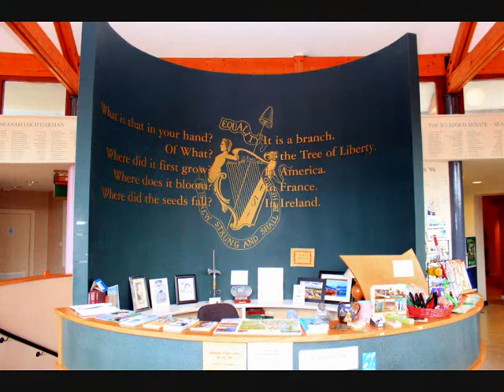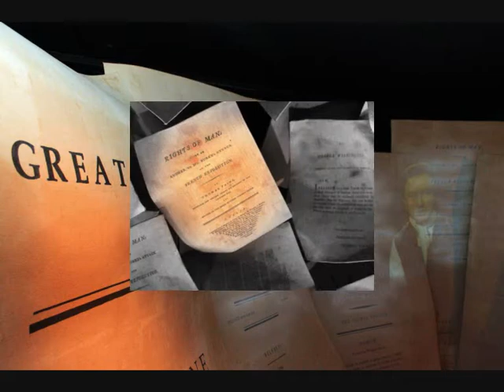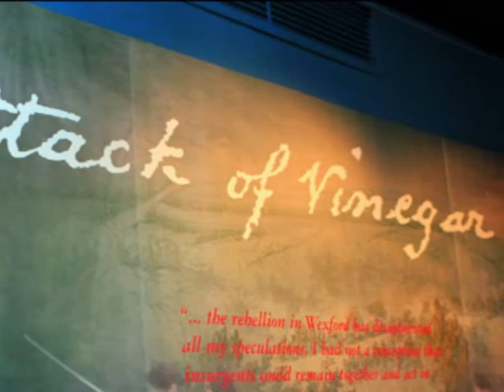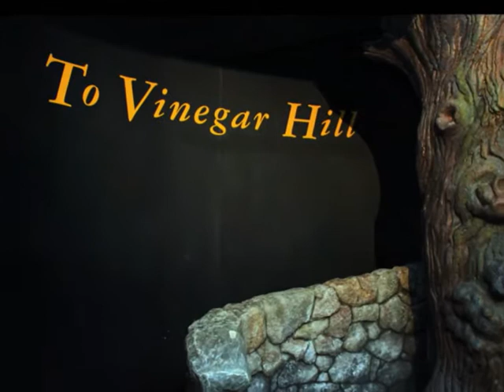National 1798 Centre Enniscorthy